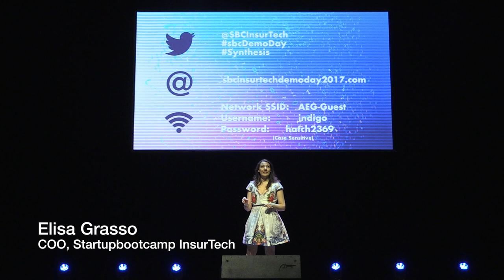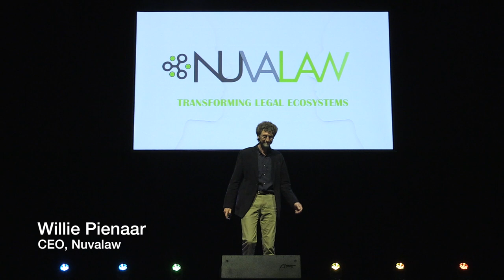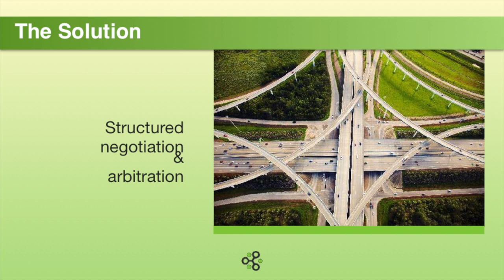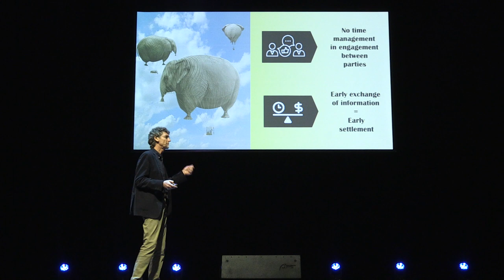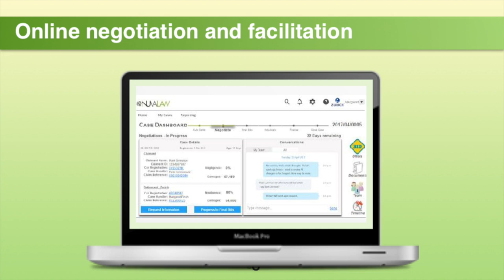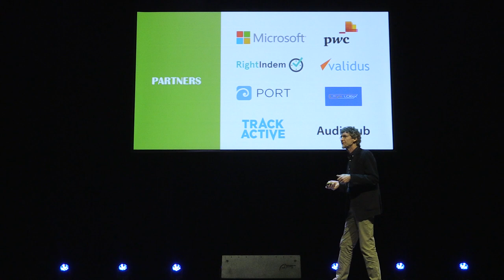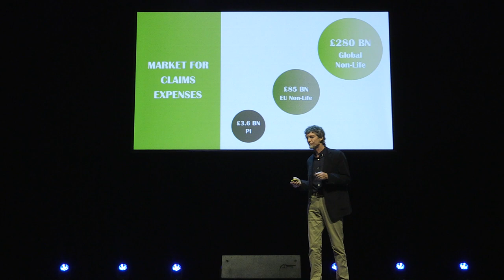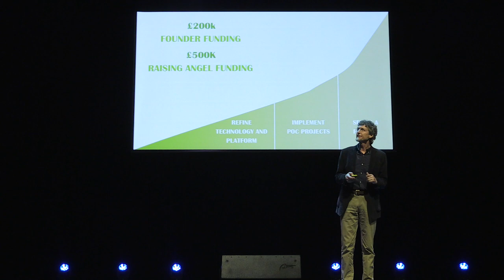Startupbootcamp InsurTech Demo Day 2017 - NuvaLaw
The NuvaLaw platform reduces inter party costs between insurers by reducing both the number and cost of litigated claims – and therefore the required, regulated reserves. Our first focus areas: 1) A digital negotiation platform between motor vehicle insurers, both in SA and UK. The platform introduces collaboration tools, legal business rules, automated workflows, decision support and KPI measurements to, what is currently, an unstructured and unmanaged environment. 2) An Online Dispute Resolution (ODR) platform for the adjudication of personal injury claims to qualified adjudicators. Offshoring to lower cost jurisdictions is also possible.